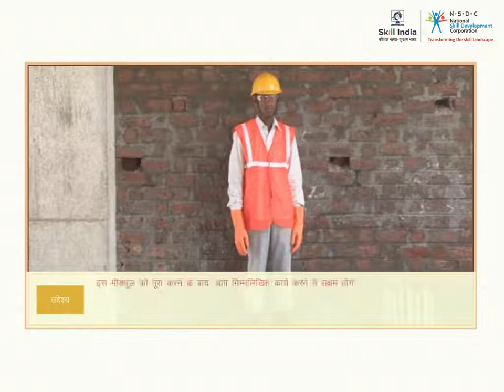Safety at Work